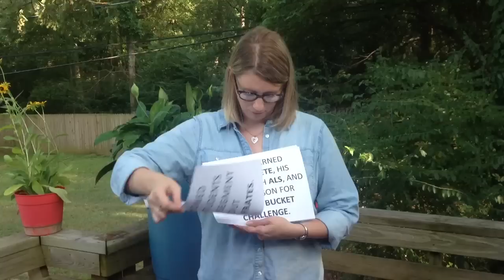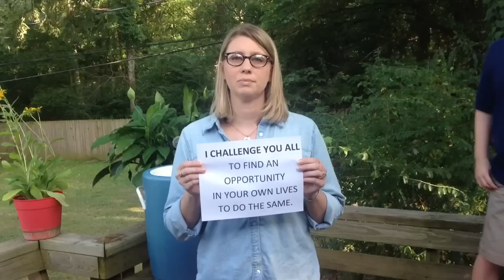Sarah Gorman's Ice Bucket Challenge for ALS